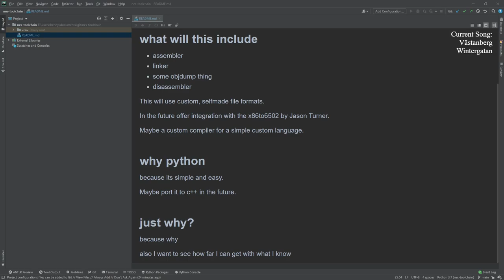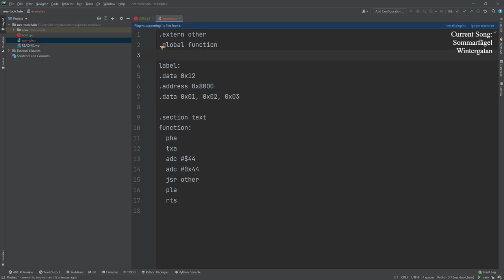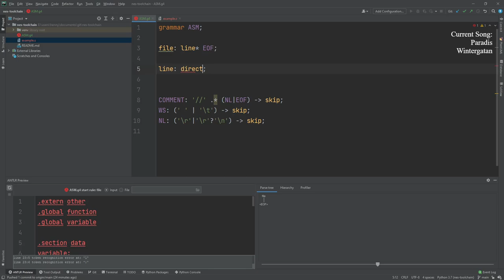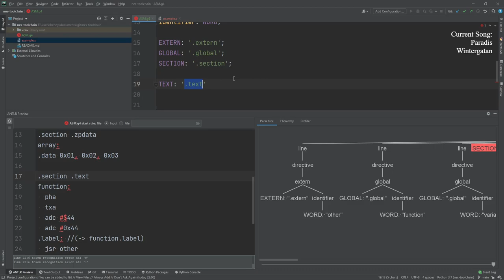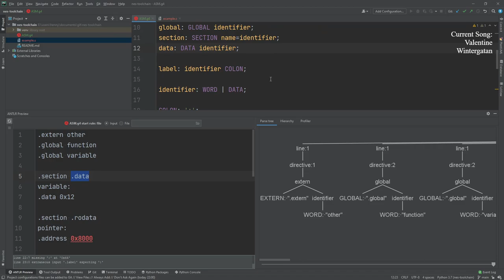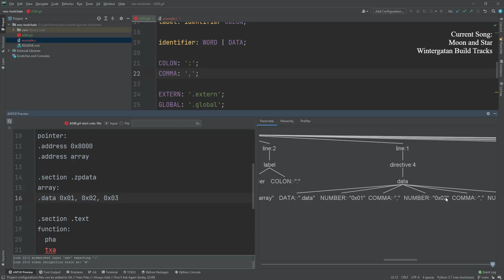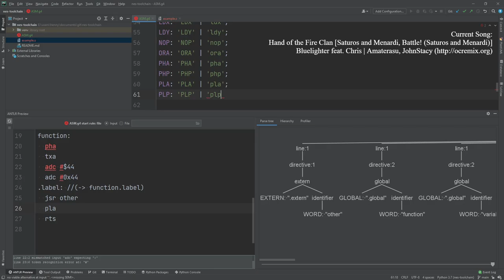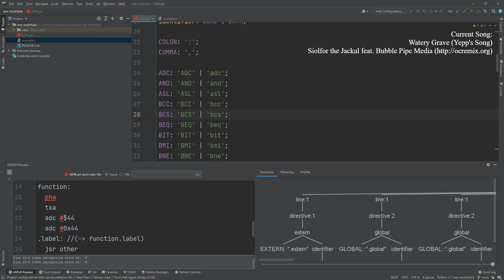Assembly Grammar Part 1/? | Programming a NES/6502 toolchain in Python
if you like this and want to see more, check out my twitch channel too

Music used in this video:

"Sommarfågel" by Wintergatan
"The Rocket" by Wintergatan
"Valentine" by Wintergatan
"Slottskogen Disc Golf Club" by Wintergatan
"Biking Is Better" by Wintergatan
"Västanberg" by Wintergatan
"Starmachine2000" by Wintergatan
"All Was Well" by Wintergatan
"Paradis" by Wintergatan

"Tornado" by Wintergatan
"Marble Machine" by Wintergatan
"Marble Machine - Piano Version" by Wintergatan
"Moon and Star" by Wintergatan Build Tracks
"Olivier" by Wintergatan Build Tracks
"Music Box, Harp and Hammered Dulcimer" by Wintergatan Build Tracks
"Local Cluster" by Wintergatan Build Tracks
"Sandviken Stradivarius" by Wintergatan Build Tracks

What I Want to Say (하고 싶은 말) [The Golden Sun Rises] by Vylent, TSori feat. Spy Girls
Watery Grave (Yepp's Song) by Siolfor the Jackal feat. Bubble Pipe Media
Hand of the Fire Clan [Saturos and Menardi, Battle! (Saturos and Menardi)] by Bluelighter feat. Chris | Amaterasu, JohnStacy